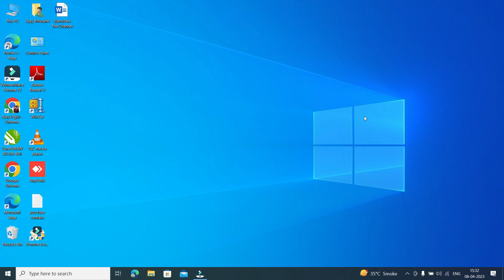Ms Word Ki File Ko Password Kaise Lagaye || How To Set Password Ms Word File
Ms Word Ki File Ko Password Kaise Lagaye||How To Set Password Ms Word File#shorts

🚀facebook :- rizwan computer institute